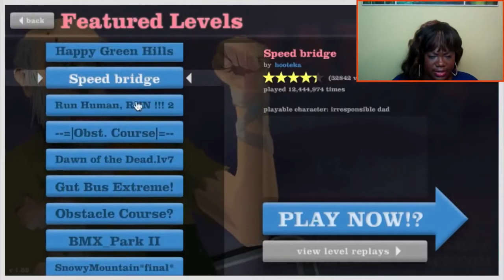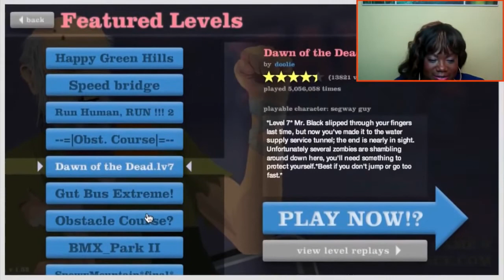Shanna Malcolm ARE YOU READY FOR IT? HAPPY WHEELS 2: GHETTO GAMING!!!